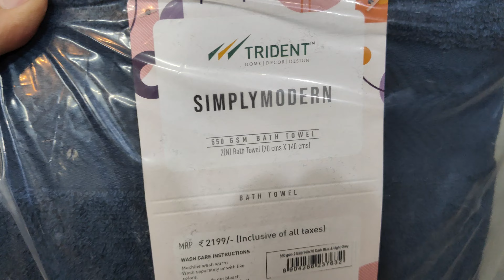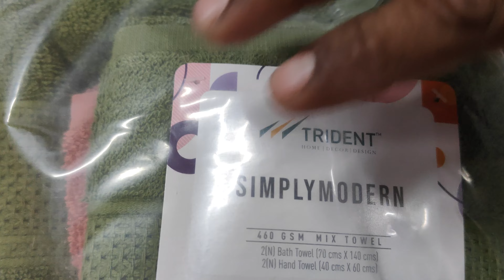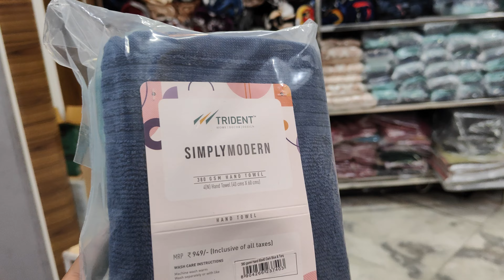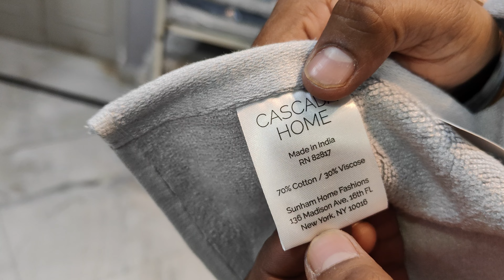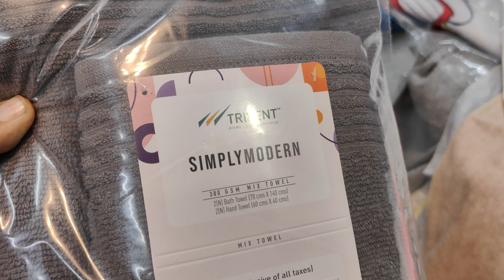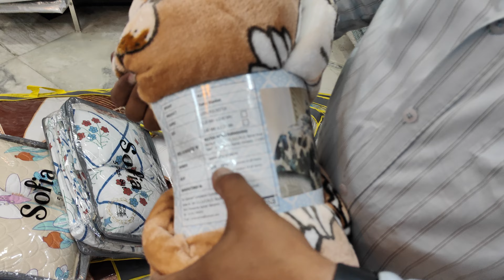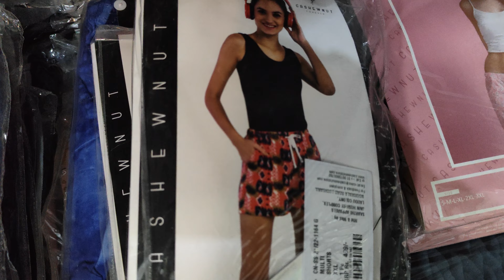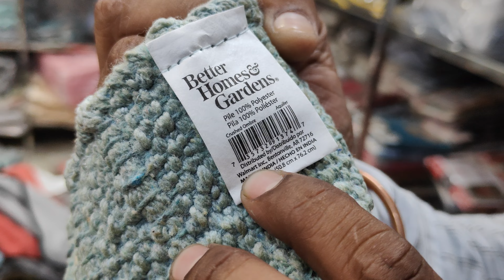Export Quality Branded Towels | Comforters | Kitchen Napkins | Bath 🚿 Mat | AC Blanket Baby Blanket